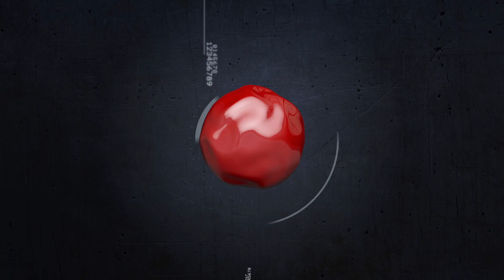Grind Time Podcast Ep. 12 -1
In this episode Mikey Davis catches up with Gerald Cannon of Ballers Bridge